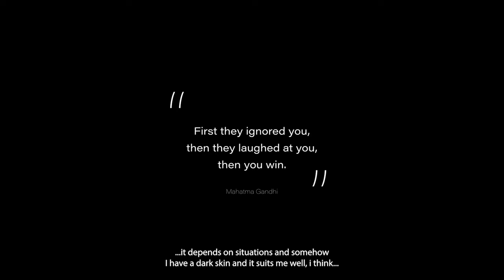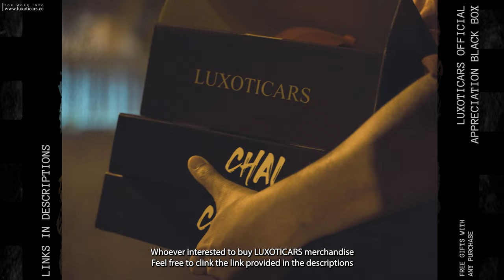LUXOTICARS OFFICIAL BLACK BOX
Peace,

DONT FORGET TO COLLECT YOUR ANGPOW!

Feel free to visit my Shopee page

I hope everyone enjoy watching this video.